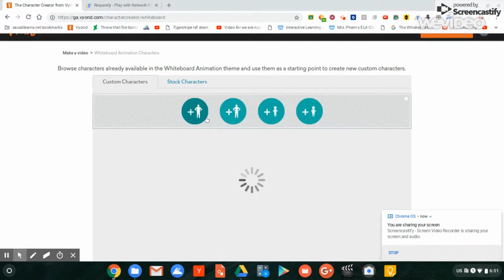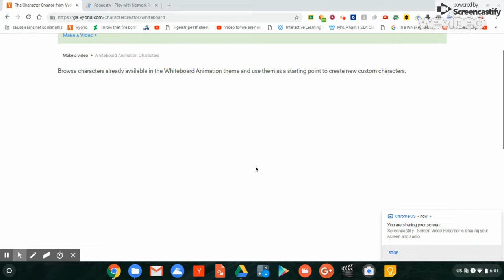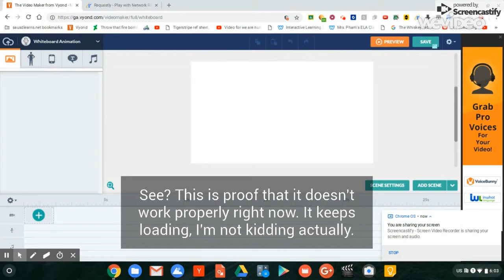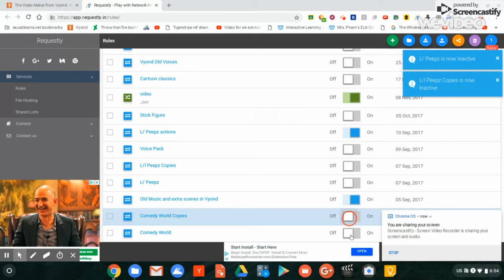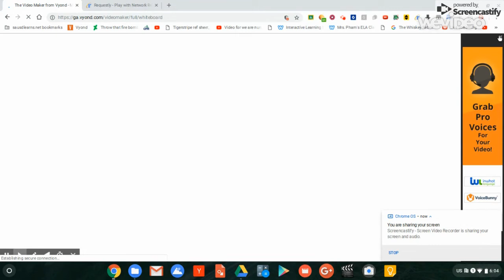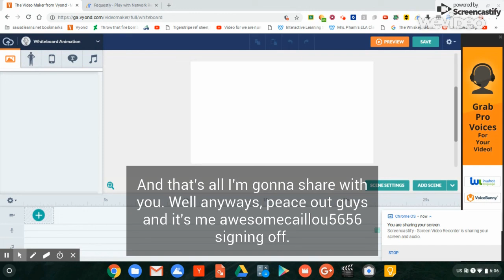Vyond Bad News about Comedy World and Li'l Peepz: The codes of these themes got Patched.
UPDATE: These themes are finally back working again. So that means I'm uncancelling TMOCSCAMS.